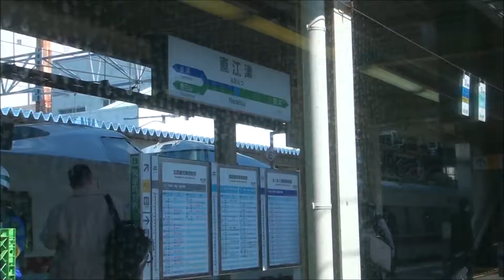【国鉄色】信越本線485系 快速「くびき野3号」に乗る（直江津⇒新潟）2014年3月 JR Shinetsu Line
485系快速「くびき野」の、直江津～新潟駅間における乗車記録です。この快速には2012年にも乗車(新潟～直江津駅間)していますが、今回は前回とは逆の方向を進んでいきます。

485系の落ち着いた走行音をお楽しみください。